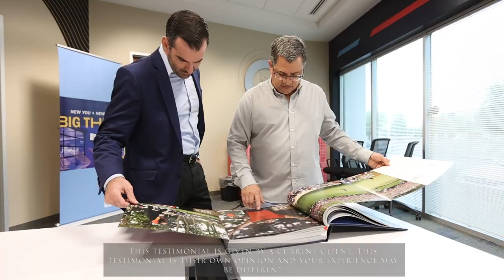Eaton-Cambridge Inc. | BRAND FILM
Eaton-Cambridge is a full-service financial planning and tax firm located in Phoenix, Arizona that helps investors with wealth and investment management services.

Howell Studios helped tell their story with our brand film services.